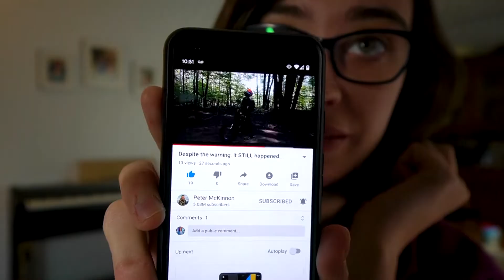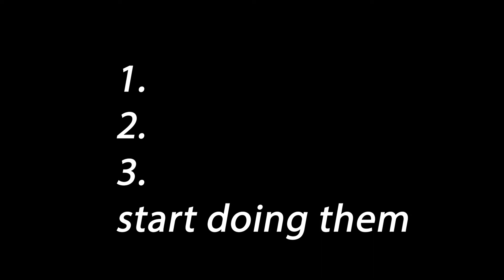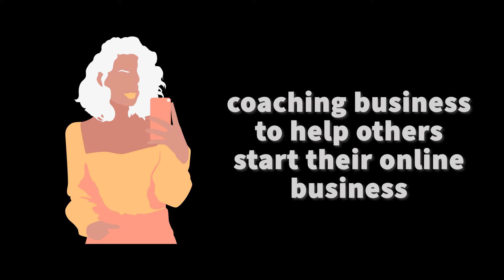YOUTUBE CHANNEL IDEAS THAT WILL BLOW UP IN 2021 // TRENDING YOUTUBE CHANNEL IDEAS 2021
Here are YouTube Channel ideas that will blow up in 2021, and these are trending youtube channel ideas 2021 that I an see will take off this year.

In today's vide I want to share my youtube channel ideas that will blow up in 2021, and the ones I see that will be trending youtube channel ideas 2021.

These are some youtube channel ideas 2021, and the ones I have noticed that are youtube channel ideas that are growing fast in 2021.

If you need some new youtube channel ideas 2021, youtube channel ideas for small youtubers 2021 then watch this video.

I know some new creators are confused so here are some small youtube channel ideas that will blow up 2021, and in my opinion these small youtuber channel ideas that will blow up 2021.

So watch this new small youtuber channel ideas that will blow up 2021.

0:00 Intro
1:10 Expert
1:57 Passionate
2:16 Explore
3:16 Mom Lifestyle
3:49 Health and Wellness
4:38 Minimalist
5:26 Finance
6:19 Homeschooling / DIY
7:10 Passive Income
8:03 Online Business
9:09 Study / School / Productivity
9:49 Mindfulness
10:40 TIK TOK
11:46 Watch Next

*Note if you do choose to purchase through this link I will be able to get some money.*

Join my Facebook YouTube Support Group!

20 YOUTUBE CHANNEL IDEAS that are GROWING FAST in 2020: Video Ideas that will BLOW UP your Channel